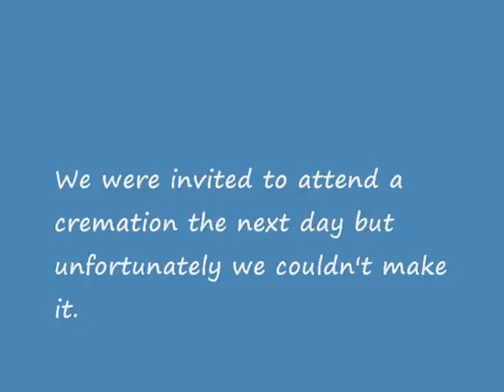Australia 2010: Hello Bali prt 3 [17]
Our trip to bali. We did some biking along the coastline and discovered some nice places.